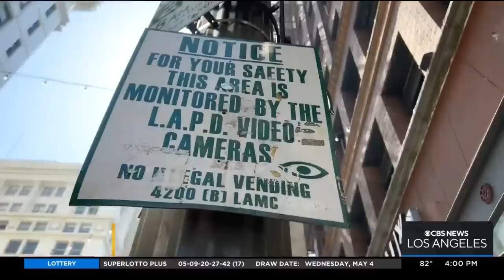Exclusive: Downtown LA business owner fed up trying to protect his restaurant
Jasmine Viel reports from downtown LA where security video captured a burglar using a manhole cover to smash the glass front door of D-Town Burger Bar and make off with a cash-filled register.